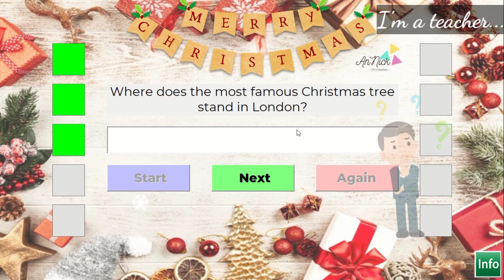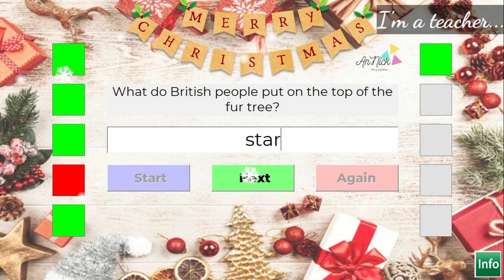Осваиваю VBA: Merry Christmas Quiz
Там ещё интереснее)